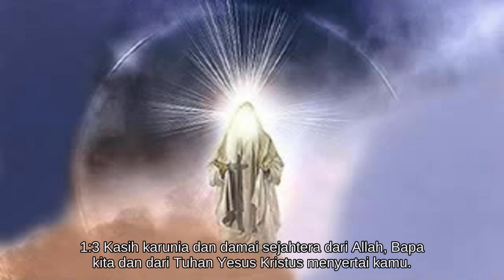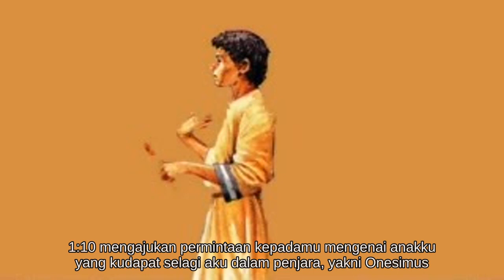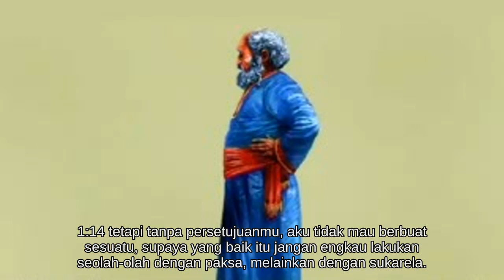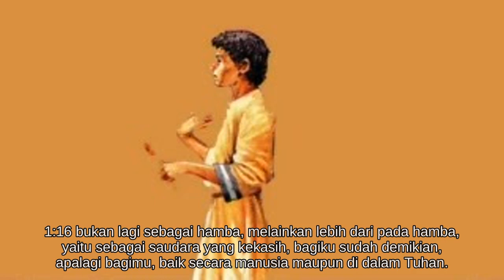Filemon 1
Alkitab Suara - Filemon 1